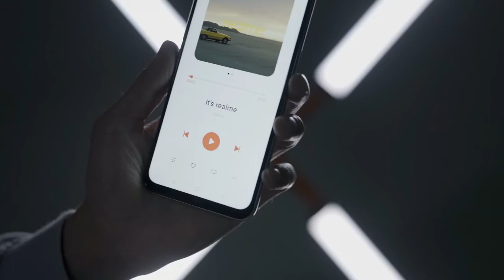realme narzo 30 Pro 5G _ Official Unboxing